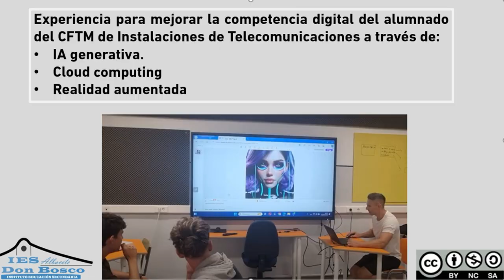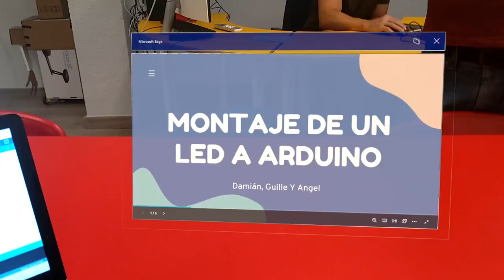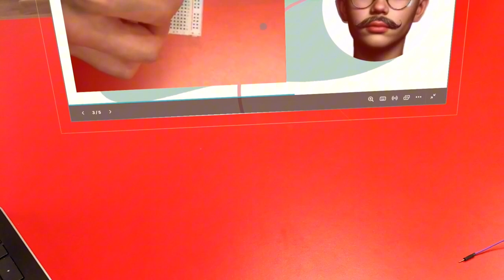Realidad aumentada en el aprendizaje de las telecomunicaciones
Proyecto realizado por los alumnos del IES Don Bosco para mejorar la competencia digital